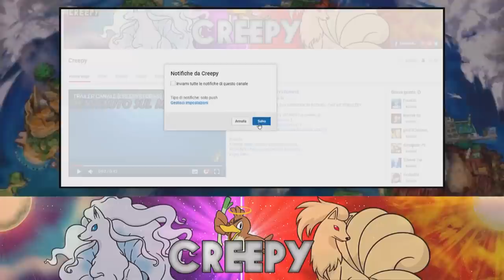DOPPIA EVOLUZIONE RANDOMIZZATA! SI EVOLVE JOHNFROG! - EXTREME CRAZYLOCKE POKEMON BIANCO 2 [EP.08]